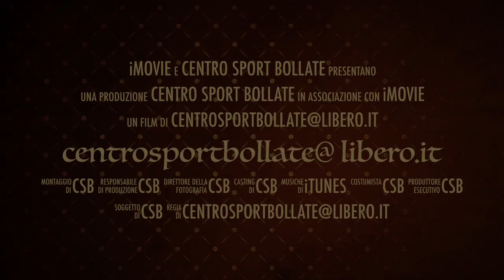UNA NUOVA FAVOLA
Canale 👉 Le Ginnaste del CSB 👈

TI ASPETTIAMO DI NUOVO CON NOI!!!
Le ginnaste del CSB sono atlete agoniste e svolgono queste acrobazie in totale sicurezza all'interno della nostra palestra di ginnastica artistica di alta specializzazione.
Non provare a ripetere le acrobazie se non sei sotto il controllo di un istruttore oppure in ambienti sicuri. Utilizza sempre attrezzature e protezioni adeguate.